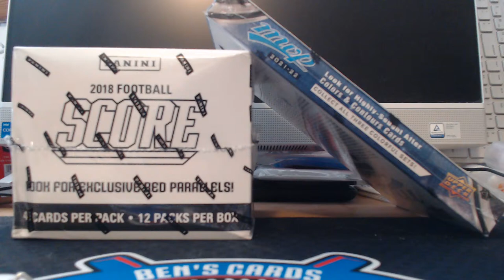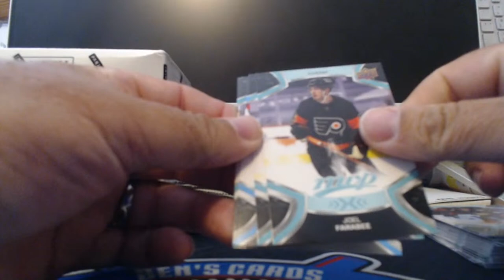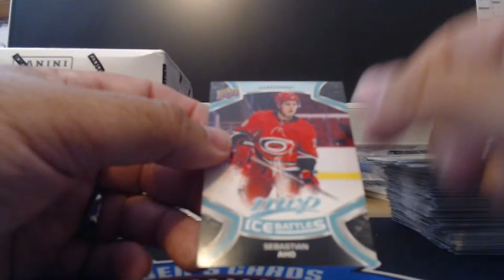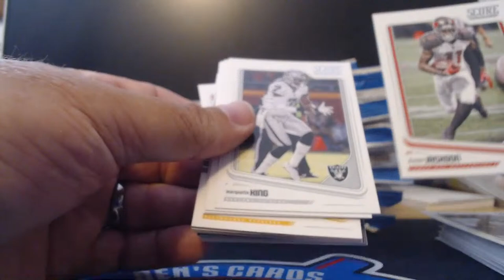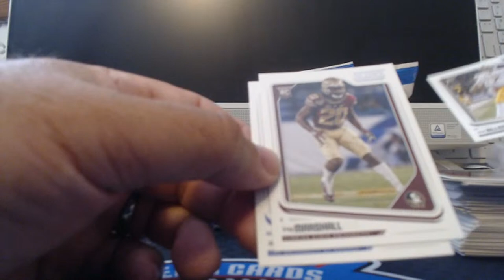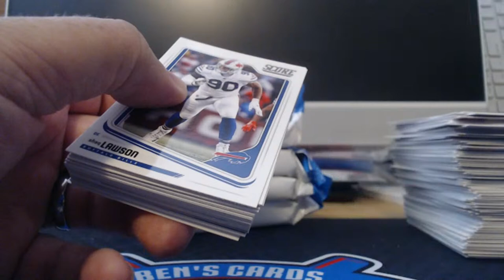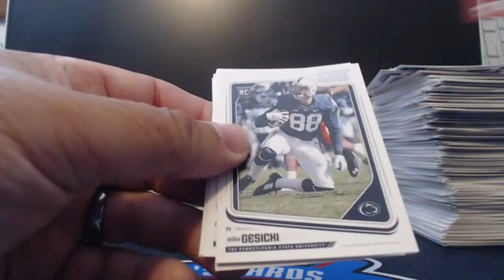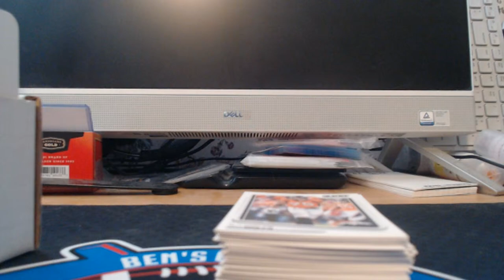Breaks 30 and 31 21-22 MVP Hockey Hobby plus 2018 Score Football fat pack box